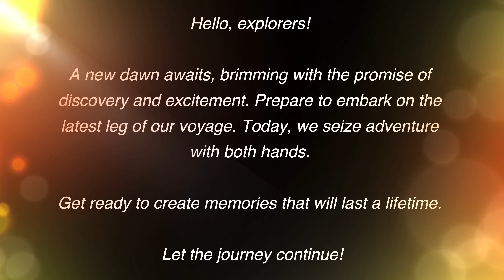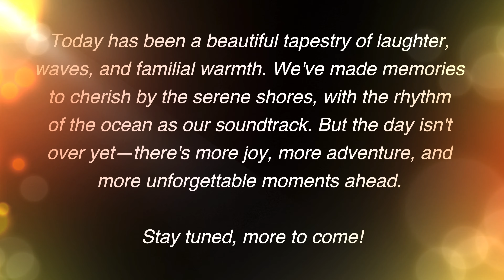Unforgettable Kayaking Experience in Goa - Day 2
Our second day in Goa takes us on an exhilarating kayaking adventure! Paddle through the calm waters, embrace the scenic beauty, and feel the thrill of this amazing activity. We also savor delicious beachside food and reconnect with an old friend, making the day even more special. Don’t miss out on this exciting part of our trip!